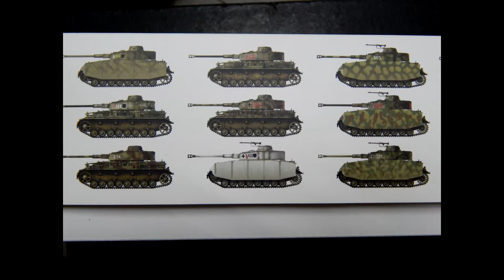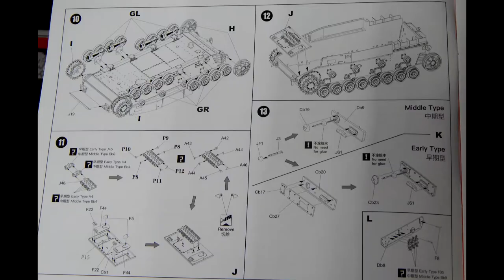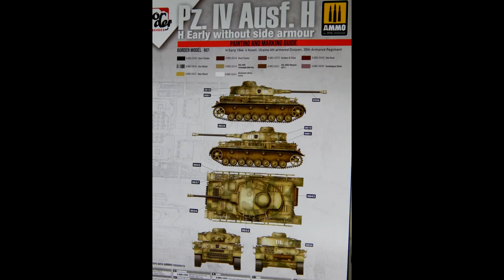BT-005 1/35 Pz.Kpfw.IV Ausf.H Early/Mid 2 in 1 Border Model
ModelistRC.ru